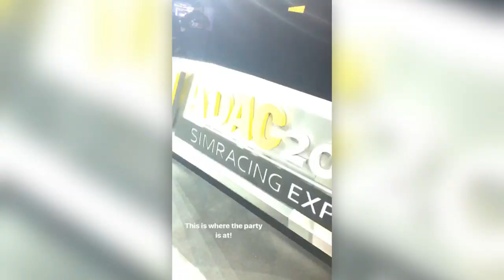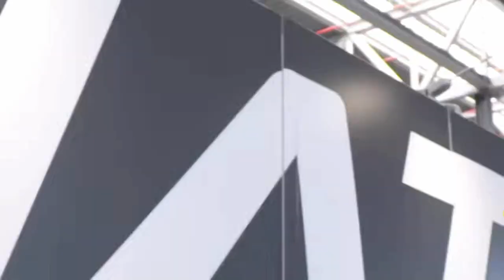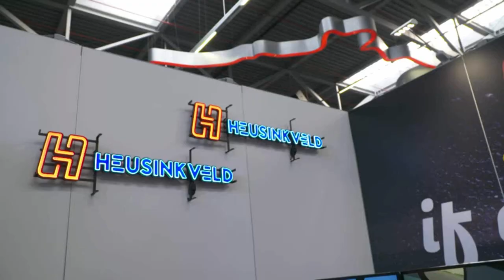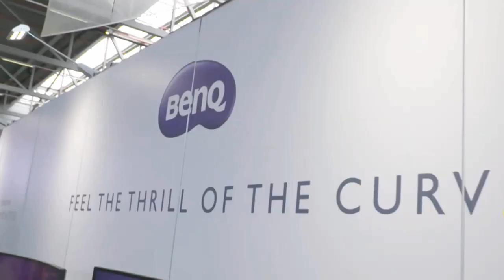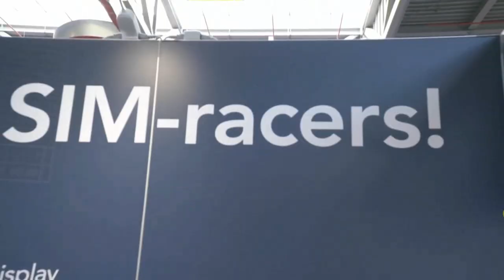Presenting the ADAC 2019 Sim Racing Expo at the Nurburgring /// 2019 David Pittard FastLife VLOG018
Welcome to the FastLife VLOG! This was something a bit new to me. normally I am the guy being interviewed, not the guy interviewing!

Having worked closely with Nurburgring.tv throughout 2019 with "THE HELL" Series they asked me to host the interviews that the SimRacing Expo was creating for the exhibitors! As a keen sim racer this was a great opportunity to work and meet some of the biggest and best brands in the business and overall was a great event. especially when it runs alongside the Blancpain Sprint Series and E-Sports event also!

Shot with GoPro Hero 5 & VBOX HD2